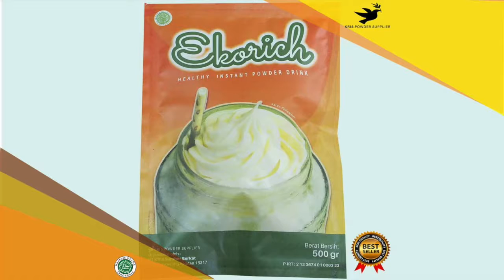Tutorial membuat minuman enak dan sehat :EKORICH CHOCOCREAMY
EKORICH

EKORICH (Ekorich Powder Drink) memiliki rasa yang sangat lembut dan penghilang haus serta aroma yang sangat nikmat. Sekali coba selamanya takkan lupa dan akan menjadi minuman favorit kamu. EKORICH terbuat dari powder alami yang sangat kaya akan rasa. Tersedia 36 pilihan rasa yang sangat memanjakan lidah kamu.

EKORICH sangat mudah pembuatan cukup masukkan 75 gr ekorich, 150 gr krim kental manis, Tambahkan 750 ml air minum, aduk hingga merata, tuangkan ke gelas atau botol  minuman enak sudah bisa di minum kapan saja dan dimana saja.

Berat Bersih: 750 gr
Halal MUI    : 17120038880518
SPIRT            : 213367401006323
Expired         : 6 bulan dari pemesanan

Tersedia rasa :
Greentea
Taro
Redvelvet
Bluevelvet
Thaitea
Cottoncandy
Chococreamy
Chococaramel
Vanilla
Milktea
Bubblegum
Oreo
Mentos
Cappuccino
Mochaccino
Tiramisu
Mocha
Whitecoffee
Duriancoffee
Peppermint
Chocomint
Strawberry
Banana
Avocado
Lychee
Honeydew
Durian
Mango
Passionfruit
Blueberry
Kiwi
Guava
Grape
Cranberry
Raspberry
Charcoal

Saran Penyajian :
1. Masukkan 75 gr ekorich, 150 gr krim kental manis
2. Tambahkan 750 ml air minum, aduk hingga merata
3. Tambahkan topping selasih, dan pacar cina
4. Tuangkan ke gelas atau wadah sesuka kalian
5. EKORICH siap untuk dinikmati